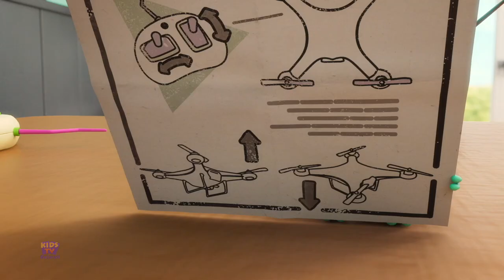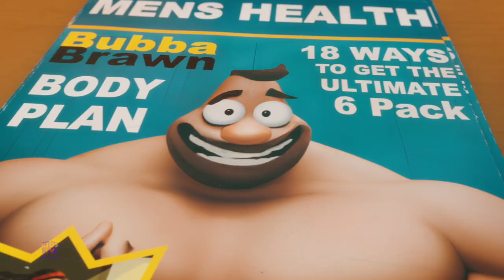Zip Line Express, Cartoon for Babies and Animated Stories by Hop and Zip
Embark on a delightful fun, learning, and cultural exploration journey with our channel. We offer the finest in children's entertainment in the Gujarati language, featuring
Join us for a magical and educational experience, where every video is crafted to entertain and enlighten your little ones.

અમારી ચેનલ સાથે મનોરંજક મનોરંજન, શિક્ષણ અને સાંસ્કૃતિક સંશોધન પ્રવાસનો પ્રારંભ કરો. અમે ગુજરાતી ભાષામાં બાળકોનું શ્રેષ્ઠ મનોરંજન ઓફર કરીએ છીએ અને દર્શાવીએ છીએ
જાદુઈ અને શૈક્ષણિક અનુભવ માટે અમારી સાથે જોડાઓ જ્યાં તમામ વિડિયો તમારા નાના બાળકોને મનોરંજન અને જ્ઞાન આપવા માટે બનાવવામાં આવ્યા છે. હમણાં જ સબ્સ્ક્રાઇબ કરો અને અમારા ગુજરાતી કિડ્સ ટીવી પરિવારનો ભાગ બનો!